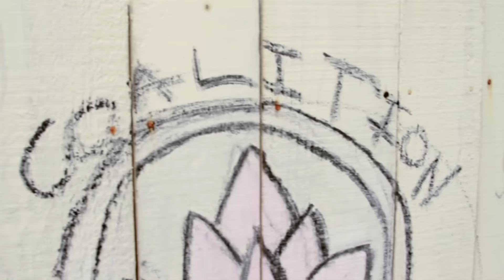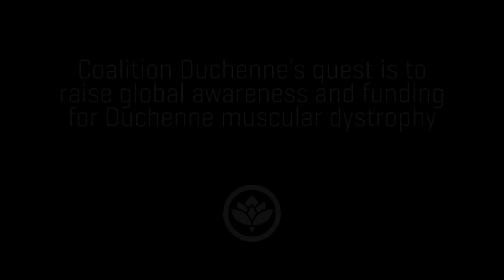Scotty Bob & Wingsuit Flying: Making a Difference in Duchenne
Scotty Bob Morgan shares his thoughts on wingsuit flying and Duchenne muscular dystrophy. Scotty Bob is an internationally recognized wingsuit flyer who has made a name for himself as a proximity flyer - he gets closer than anyone to the ground, trees, or cliffs that he flies by. Scotty Bob has flown the bright red Squirrel Coalition Duchenne wingsuit in the USA, Switzerland, France and Borneo, to  raise awareness for boys and young men with Duchenne.

"People are very curious when you're flying a giant red wingsuit with a flower on the back of it and want to know what it's all about," - Scotty Bob